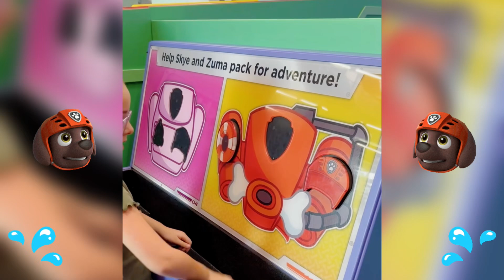Niza plays with PAW PATROL on her amazing trip to Adventure Bay!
Join me at the Discovery Cube Science Museum in Los Angeles as I explore the PAW Patrol Playtime Exhibit! This hands-on science fun is perfect for curious minds and families looking for engaging STEM exploration. As a part of Niza's Pegacorn World, this exhibit is designed for K-12 science enthusiasts, inspiring young minds to discover and learn through play. With interactive discovery exhibits and stem workshops, this is an event not to be missed in LA! From discovery to exploration, let's ignite the curiosity of our little ones and make science a fun and exciting experience. Discover LA's best museums and learn how to make hands-on science a part of your daily routine. Let's get curious and explore the world of science together!